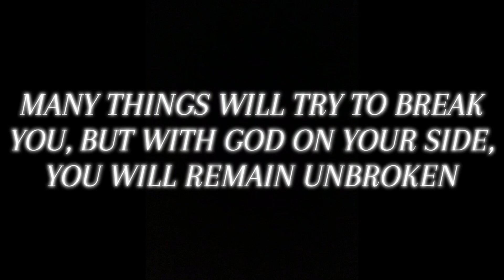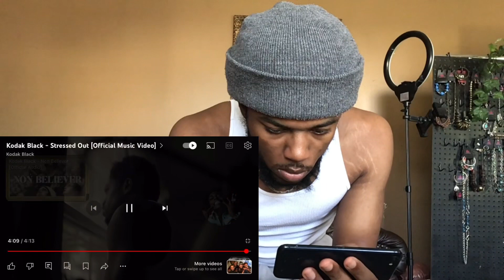REAL SPILL!!! | Kodak Black - Stressed Out [Official Music Video] - REACTION